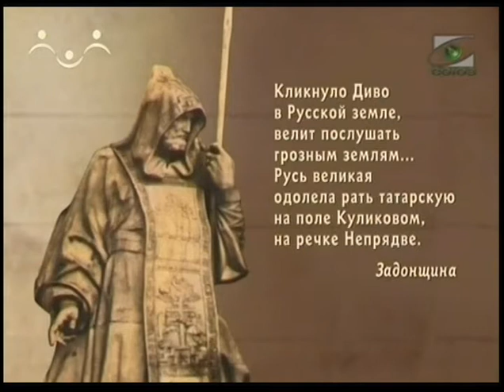03_Преподобный Александр Пересвет, инок-воин.